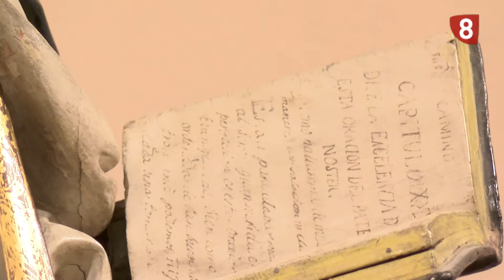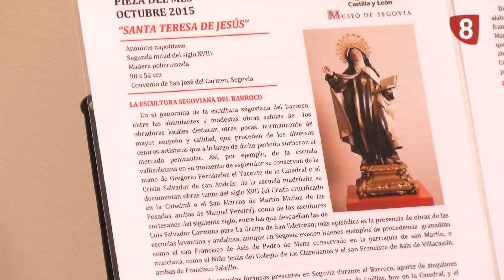PASEO POR EL MUSEO SANTA TERESA OCTUBRE 2015